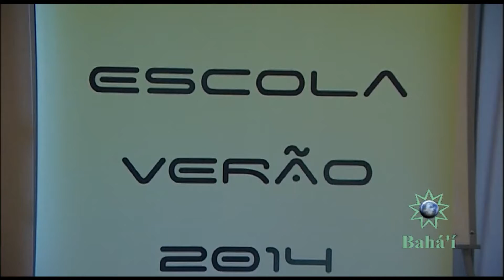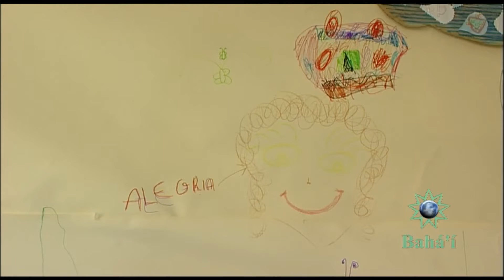Escola de Verão 2014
Reportagem na Escola Bahá'í de Verão, em Santarém, em 2014, com entrevistas com Tom Price (palestrante principal e director do coro Voices of Bahá), Fátima Veiga (comunidade do Porto), Ana Ribeiro (comunidade de Mafra) e André Vieira (comunidade de Lisboa)